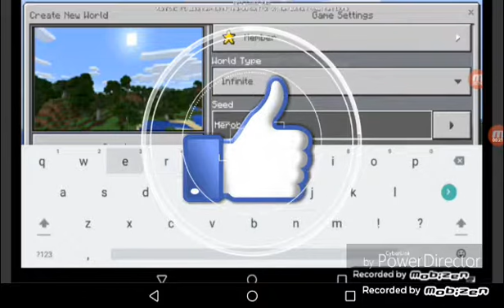NISTE LUCRURI DIN MINECRAFT